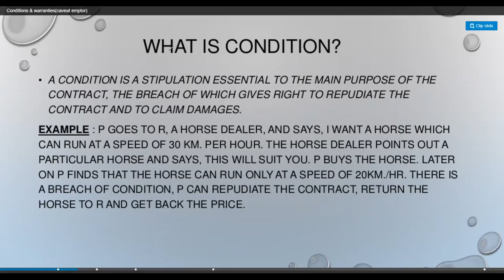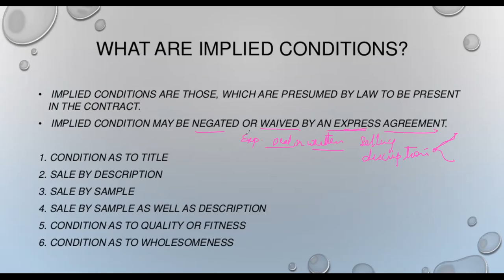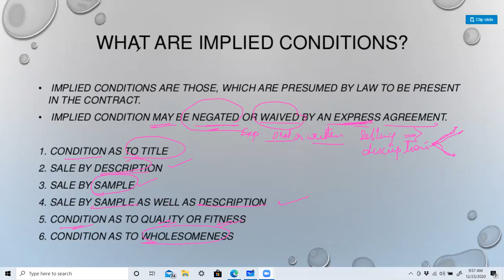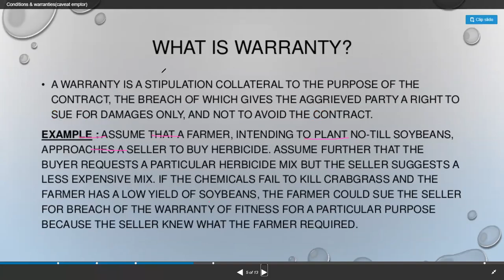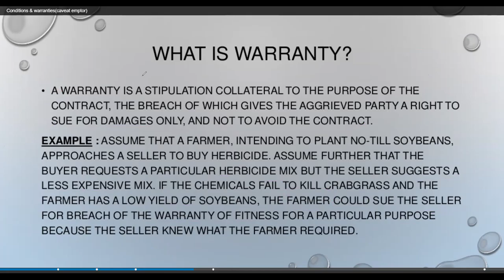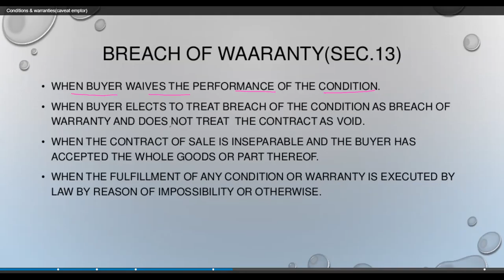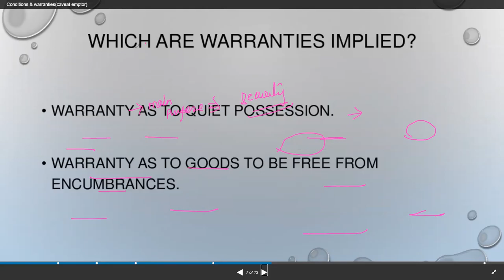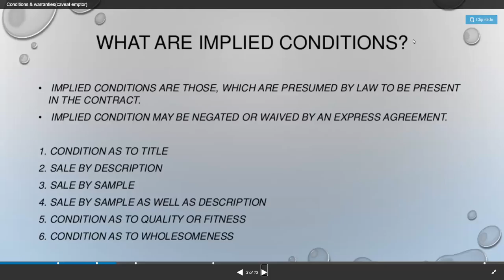HEENA BRF COND & WARR 1 23 DEC